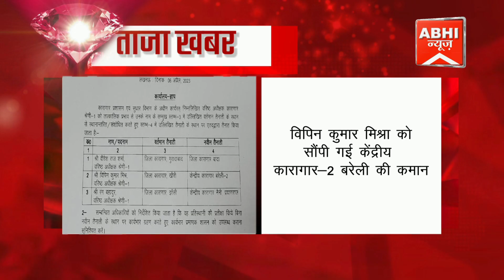विपिन कुमार मिश्रा को सौंपी गई केंद्रीय कारागार-2 बरेली की कमान